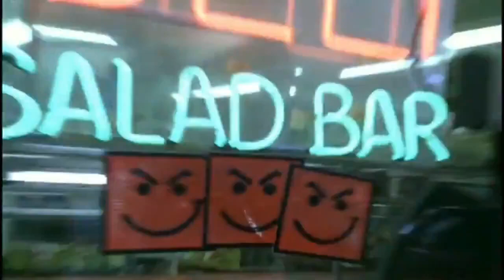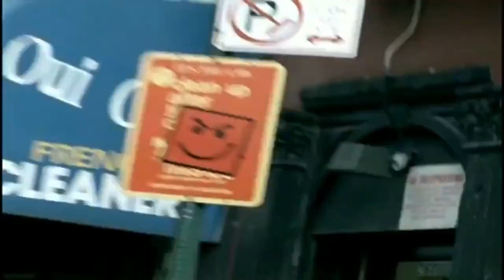Bon Jovi - Dirty Little Secret (Music Video)